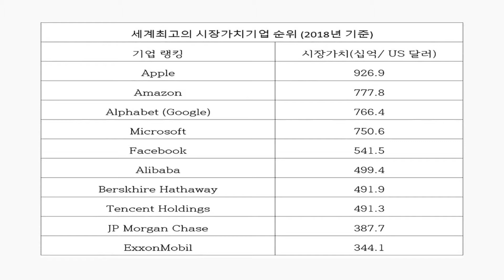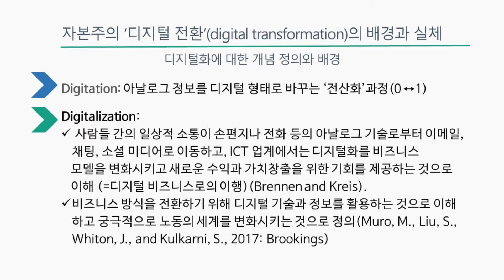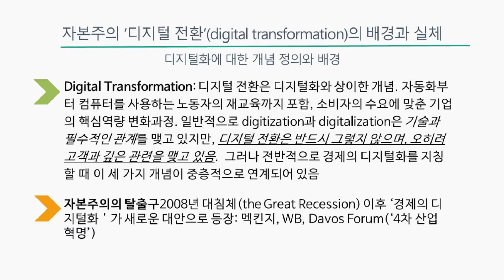임운택 교수(계명대학교): 디지털 전환과 노동의 대응...1. 자본주의 디지털 전환의 배경과 실체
민주노총 경북본부에서 진행한 정책교육 시리즈입니다. 남종석 경남연구원 연구위원과 계명대 임운택 교수, 경성대 전용복 교수, 한신대 노중기 교수의 각 주제별 교육과 종합토론을 나눠서 게재합니다.

임운택 교수(계명대학교): 디지털 전환과 노동의 대응
1. 자본주의 디지털 전환의 배경과 실체
2. 디지털 전환의 사회적 맥락과
    국가산업전략 및 자동차산업의 디지털화 경향
3. 디지털 전환과 노동의 도전
4. 노동의 디지털화에 대한 노조의 정책개입 과제들